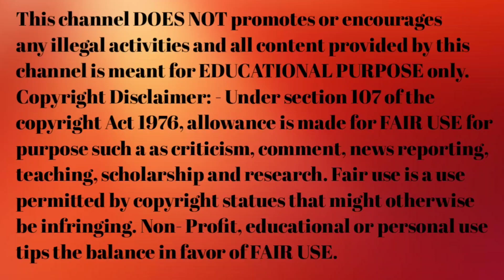Dabur Janam Ghutti Benefits|छोटे बच्चों को जन्म घुंटी कब और कैसे देनी चाहिए |bacho ko kabse ghuti de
aaj ke is video me maine bataya hai ki डाबर जन्म घुट्टी  एक आयुर्वेदिक दवा है जो पेट फूलना, कब्ज, दस्त, उल्टी इत्यादि जैसी चीजों के कारण पैदा होने वाले बच्चों में पेट की बीमारियों को ठीक करती है। परंपरागत आयुर्वेदिक अवयवों के साथ पैक किया गया, डाबर जन्मा घुट्टी पाचन तंत्र को ठीक करता है और शिशुओं केआंतों के कीड़े को निष्कासित करने में भी मदद करता है और इस प्रकार पेट की बीमारियों के लिए एक स्वस्थ और प्रभावी उपाय के रूप में कार्य करता है। ज्यादा जानकारी के लिए वीडियो को पूरा देखें।